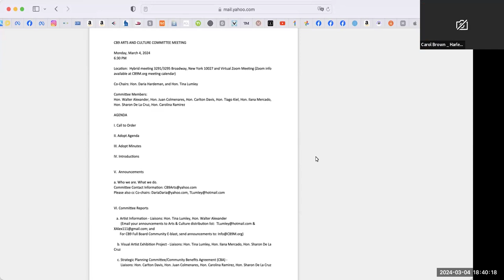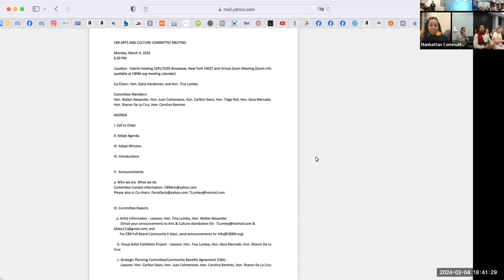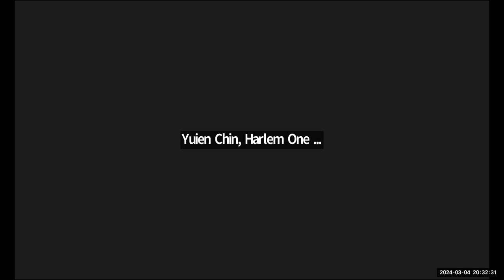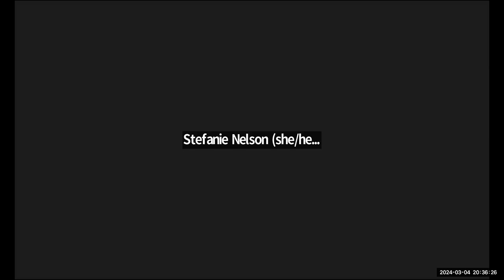MCB9 Arts and Culture Committee Meeting March 2024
On Monday, March 4th, 2024, Manhattan Community Board 9 held its regularly scheduled Arts and Culture Committee Meeting.